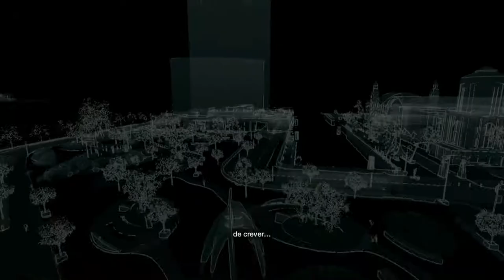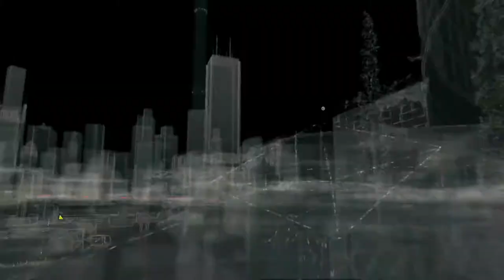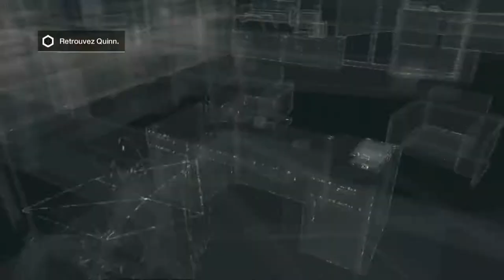Let's Play Watch Dogs #25 A bientôt Mr Quinn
Yop les potes,
Comme vous avez sans doute devinez dans le titre, c'est la fin de Mr Quinn, si si je vous assure :p